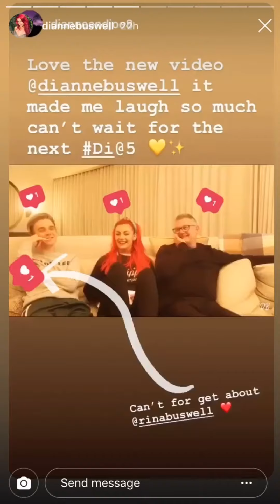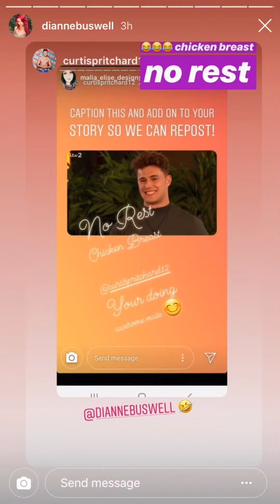Joe Sugg and Dianne Busswell instagram stories (exciting)